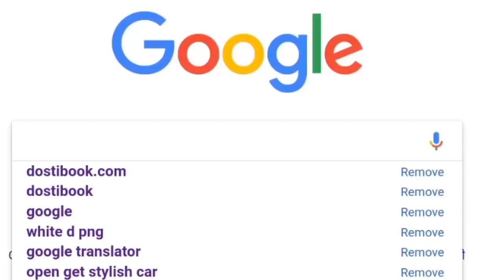2.0 Robot Fast Song Mechanical Sundariye Out | Rajnikant Amy Jackson Song Mechanical Sundariye 2018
2.0 Robot Fast Song Mechanical Sundariye Out | Rajnikant Amy Jackson Song Mechanical Sundariye 2018